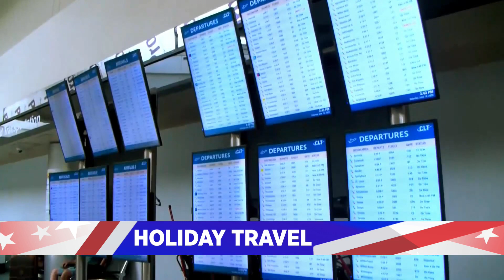Nearly 1.6 million travelers expected at Chicago airports for busiest travel weekend since pandemic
July 4th weekend is expected to be the busiest travel weekend since the start of the pandemic.